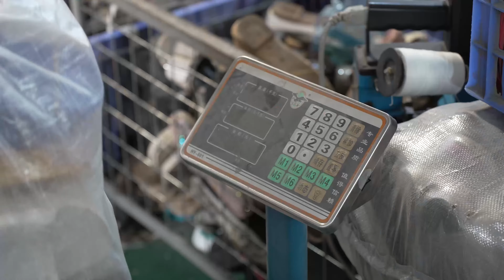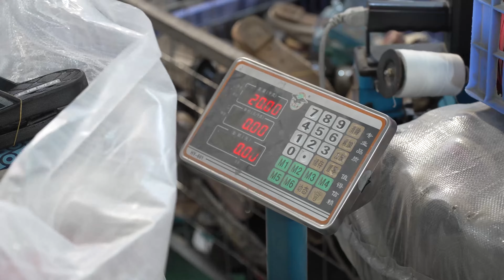Zagumi Used Shoes Sorting Process| Secondhand Shoes Wholesale Supplier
Zagumi is a reliable supplier of second-hand clothes. We finished products throughout the years to ensure rapid and stable delivery in that we have more than 300 employees, more than 100 assembly lines, and more than 10000 square meters.

We provide more than 100 categories of used clothing for sale and provide men's, women's, and children's clothing to thrift stores and exporters. All the used clothes we collect are in good condition, have no stains, no damage, no scratches, no fading, and have passed SGS certification.

We are a wholesale second-hand clothing distributor we primarily sell in small 20 ft. or big 40 ft. containers. So by selling in large quantities, we can offer you the lowest per-bale price!